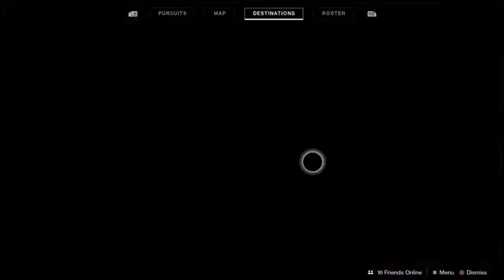Lore read alongChannel update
This is Another Re upload From my Old Channel
Hello Everyone Today is Another Lore Read Alomg Video YAY and today is about The Dreaming City

See You All for Shadowkeep  and other games i going to stream